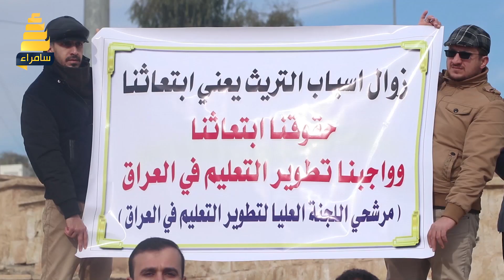وقفة احتجاجية في الموصل للمطالبة باعادة عمل اللجنة العليا لتطوير التعليم